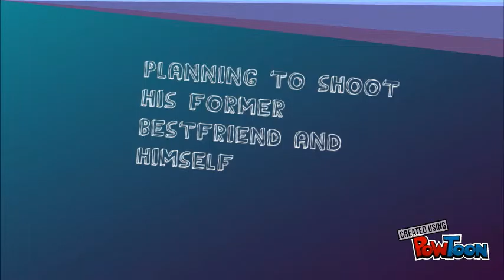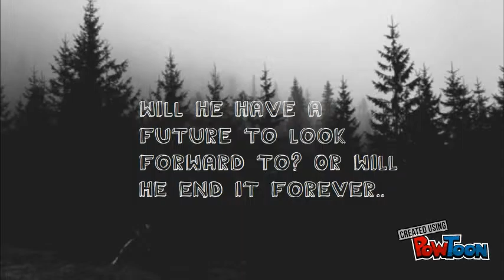Forgive Me, Leonard Peacock Book Trailer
book trailer-- Created using PowToon -- Free sign up -- Create animated videos and animated presentations for free.  PowToon is a free tool that allows you to develop cool animated clips and animated presentations for your website, office meeting, sales pitch, nonprofit fundraiser, product launch, video resume, or anything else you could use an animated explainer video. PowToon's animation templates help you create animated presentations and animated explainer videos from scratch.  Anyone can produce awesome animations quickly with PowToon, without the cost or hassle other professional animation services require.